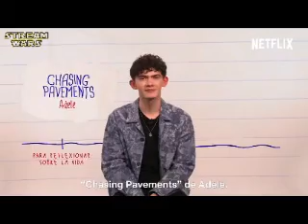Ring the Alarm (Joe Locke Video)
A video I made for Joe Locke using the song Ring the Alarm by Beyoncé. Thanks to the sites that i got the videos and pics from!